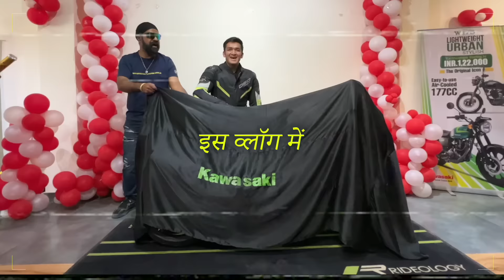ZX6R ka Giveaway 1 Million views par 👍💯